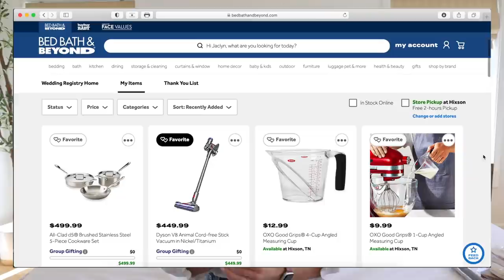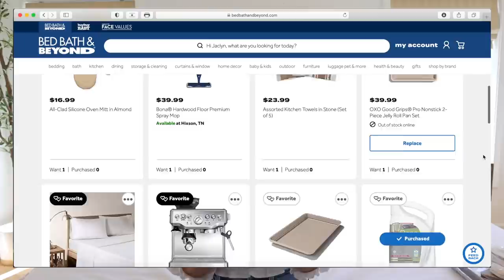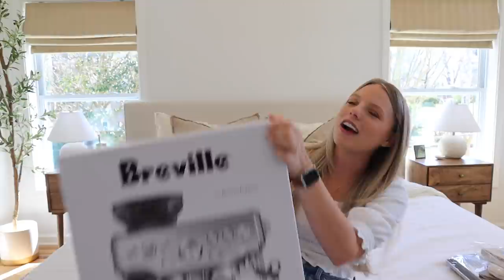MY WEDDING RECAP! Best Decisions, Tips, Regrets, Wedding Registry, + My Dad Wrote Me a Song!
My personal Registry//

»Registry items I mentioned//
‣ Breville Barista Express//
‣ Kitchen Towels//
‣ Baking sheets//
‣ Oven Mits//
‣ Cheese board//
‣ Bona Mop//

Wedding items//
‣ Bridal Robe//
‣ Wedding Shoes//
‣ Bridesmaids Dresses//
‣ Vow Booklet//
‣ Wedding Dress// by Martina Liana

‣ Ember Mug//
‣ Kitchen Aid//

   ‣ Instagram "jaclynnnbrooke"

Some links above are affiliate links from which I get a small commission, which does not affect you as a customer at all, but helps me keep on making videos for you guys! All opinions are my own :) bedbathandbeyond ad @bedbathandbeyond MagicLinks @MagicLinks